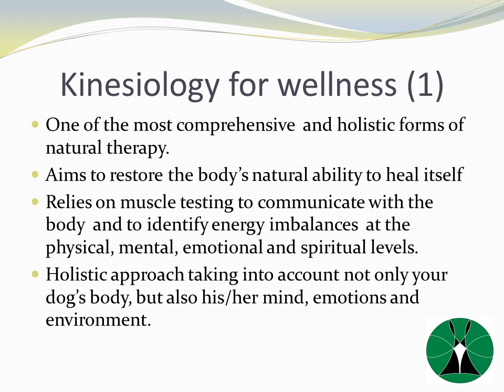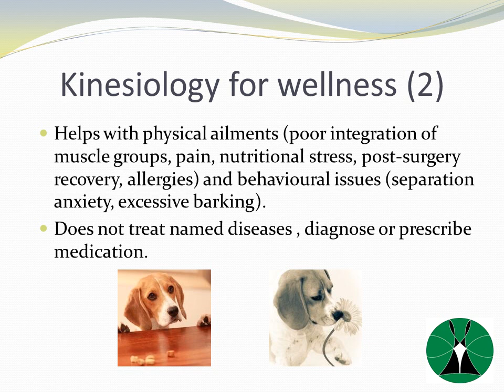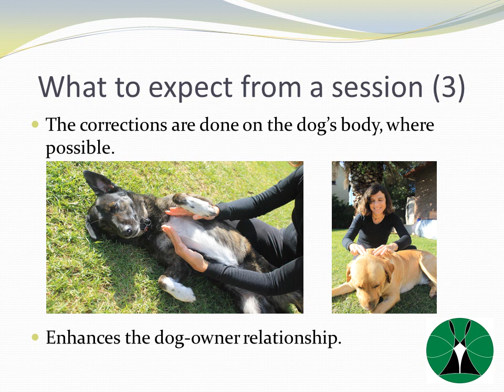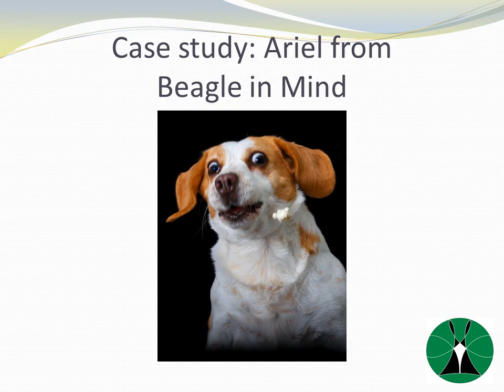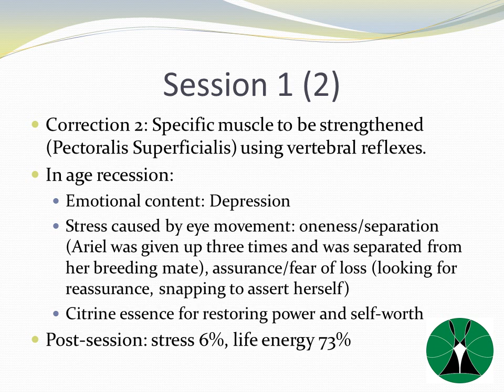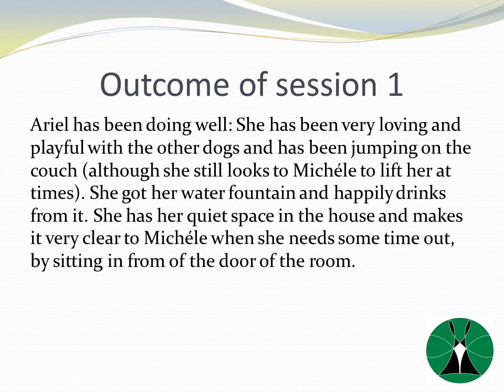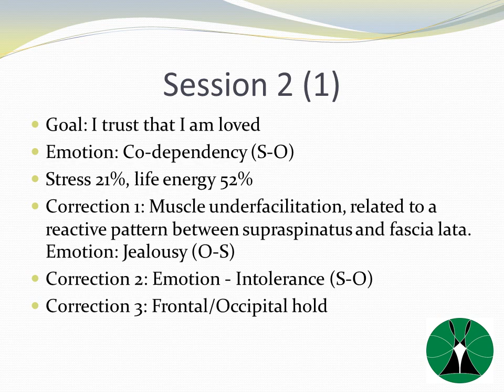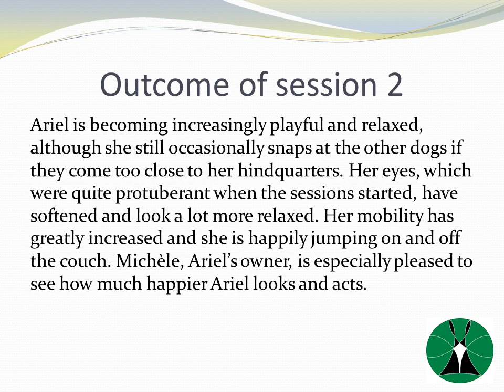Canine Kinesiology presentation & case study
A slideshow presentation by Fanny Lacroix from Human, Horse & Hound Kinesiology about Kinesiology and how it can help your hound